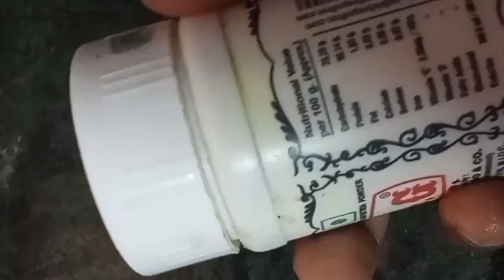கொள்ளு ரசம் - Kollu Rasam in Tamil for Cold